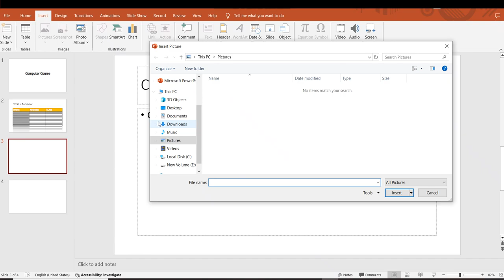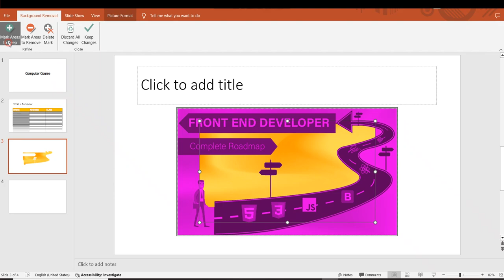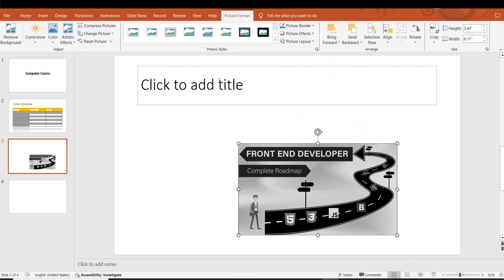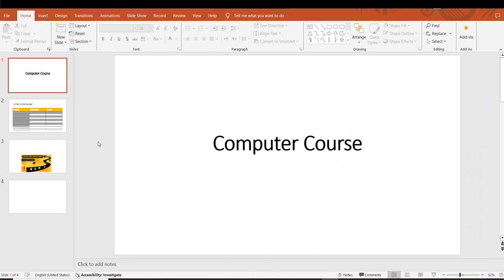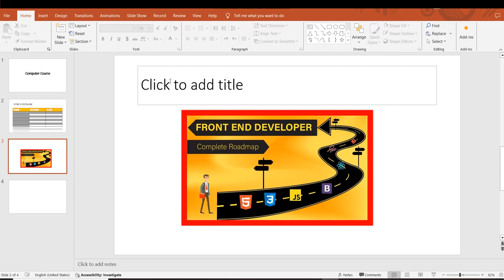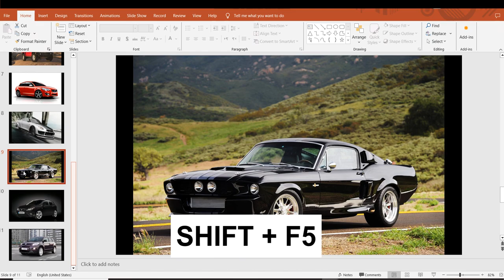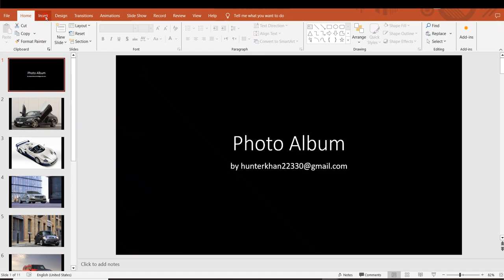How to Use PowerPoint Images Screenshot and Photo Album || Class 04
Kamil Academy
The channel has a complete playlist dedicated to computer science and programming. Apart from the step-by-step tutorials, there are videos that will give you tips on how to be a better programmer.
1) Computer languages
2) DIT courses
3) MS-Office
4) Computer Special Courses
Unlock the Power of Visual Storytelling with PowerPoint: Your Ultimate Guide to Using Images, Screenshots, and Photo Albums!
Captivate your audience, ignite their imagination, and leave a lasting impression with stunning visuals in your presentations. In this comprehensive guide, we'll show you how to seamlessly integrate images, screenshots, and create engaging photo albums to elevate your PowerPoint presentations to new heights.
Discover the Art of Visual Communication:
Learn the psychology behind effective visual communication and how it enhances audience engagement.
Uncover the secrets of selecting the perfect images to complement your message and evoke the desired emotions.
Master the art of crafting compelling stories using powerful imagery that resonates with your audience.
Harness the Power of Screenshots:

Elevate your presentations with real-world examples and demonstrations using screenshots.
Dive into advanced techniques for capturing and editing screenshots to highlight key points and add clarity to your content.
Explore innovative ways to incorporate screenshots seamlessly into your slides for maximum impact.
Create Stunning Photo Albums:
Transform your presentations into immersive experiences with dynamic photo albums.
Step-by-step guidance on creating visually stunning albums that showcase your content in a captivating way.
Learn how to customize album layouts, transitions, and effects to match your presentation's theme and narrative.
Practical Tips and Tricks:
Expert tips on optimizing image resolution, file size, and formatting for flawless presentations every time.
Time-saving shortcuts and productivity hacks to streamline your workflow and create polished presentations efficiently.
Troubleshooting advice for common challenges, ensuring smooth sailing from start to finish.
Whether you're a seasoned presenter or a novice looking to up your game, this guide has everything you need to master the art of using images, screenshots, and photo albums in PowerPoint. Get ready to captivate, inspire, and leave your audience spellbound with visually stunning presentations!"